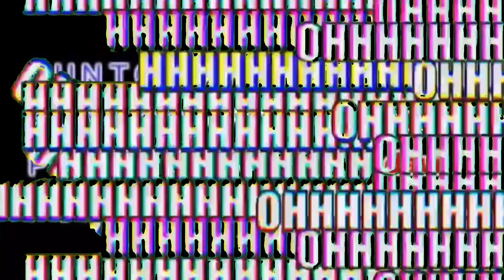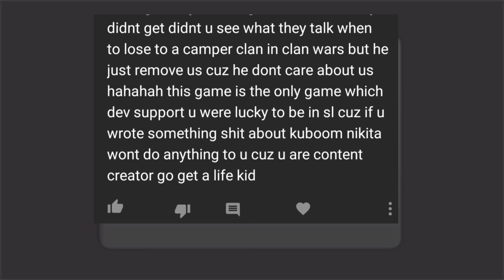[KUBOOM] [⚡SL] Sin Limite Saedy Clan Teamtage....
HOPE YALL LIKED IT.
WELL THIS IS OUR OP CLAN WE DON'T CARE IF ANYONE CALL US HACKERS OR NOOBS WE ARE JUST BLESSED WITH OP SKILLS.
THERE IS A REASON WHY WE ARE 2nd ON THE LEADER BOARD🔥🔥🔥

WELL OUR IN GAME ID IS IN THE VIDEI ADD US IF YALL WANT IT👍🏻
TILL THEN PEACE OUT ✌🏻✌🏻☮️☮️